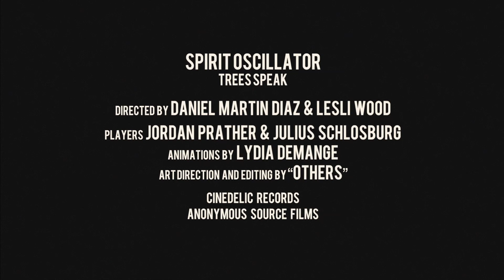TREES SPEAK - Spirit Oscillator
Self Titled Double LP